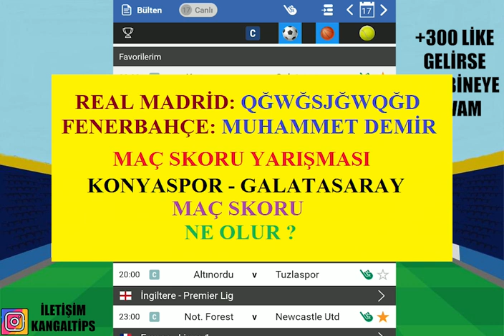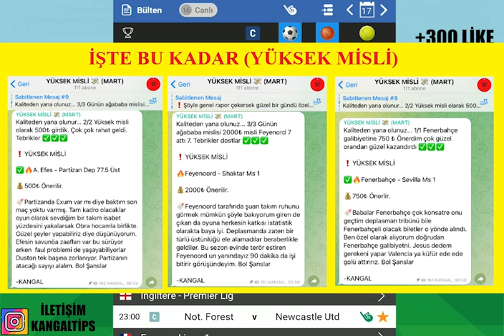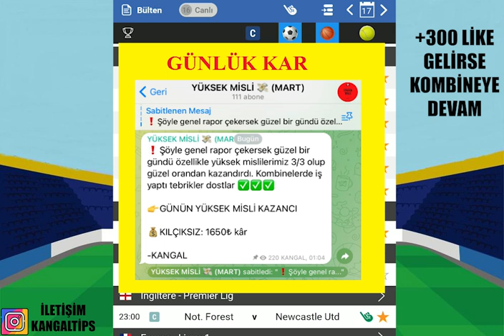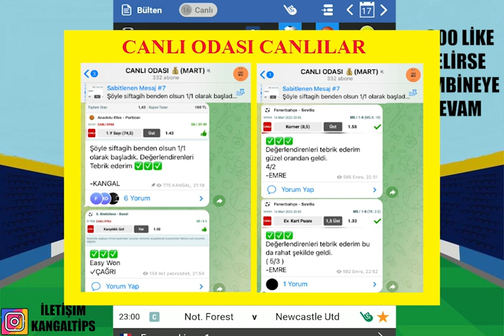İŞTE BU KADAR ! 17 MART 2023 CUMA İDDAA TAHMİNLERİ